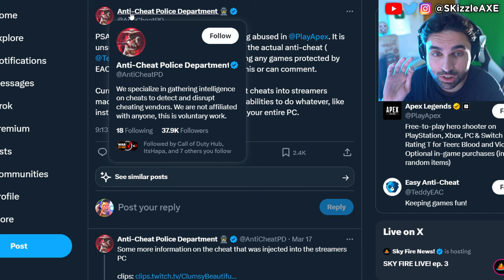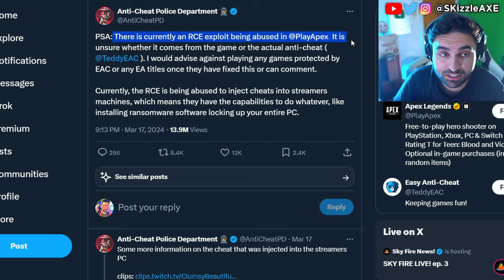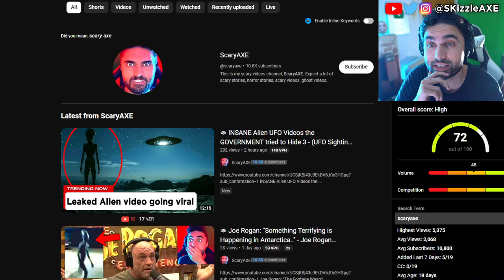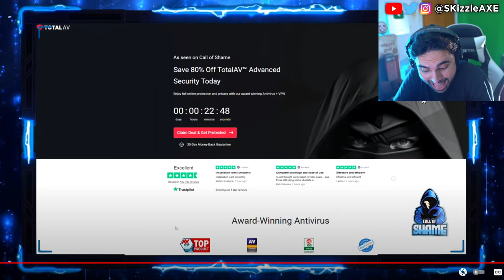This Just Happened LIVE... 🤯 (Police Responds) COD Warzone 3, Apex Legends, Nadia, Zlaner, Swagg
Call of Shame calls out streamers for Cheating in Call of Duty and also Apex Legends. Recently, there was a big Apex Legends tournament were hackers gave streamers cheats live. DrDisrespect & TimTheTatMan calls out Zlaner for cheating but Nickmercs defends him. JoeWo caught cheating. Helldivers 2 just released and people are loving it. Call of Shame exposes BadBoy Beaman. Sony PlayStation banned Cronus Zen but sadly Cronus patch working got released. Dr Disrespect slams Call of Duty. We got tons of Gamers Caught Cheating. Nadia got banned and blacklisted from Call of Duty too by Activision & we cover Swagg, Aydan, JoeWo, COD Warzone, MW3, PS5 Xbox.